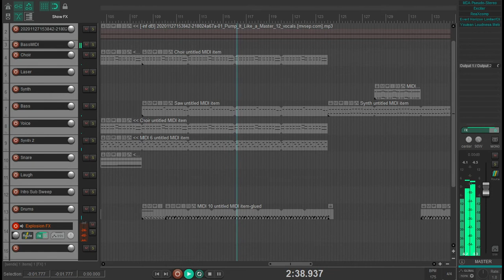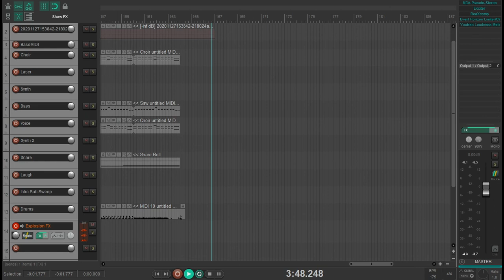Masters Of Rave - Pump It (Like a Master) [The MIDI Version]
This was a "can I make this into a MIDI" test. Worked out ok but I had a hard drive failure just after this and lost the project. It had been saved but wasn't recoverable anywhere. Has an imperfect sample at the beginning but it HAD to have it. Think I'll try something more mellow next.

The Patchbay offers presets for popular synthesizers like TAL U NO LX, U-he Diva & Serum.
Find cutting-edge drum packs & sample packs that take you to new heights.
We have thousands of sounds for Retrowave, Synthwave, Outrun, Darksynth, Cyberpunk, IDM, & many more.
Packs by artists such as The Midnight, Waveshaper, Arcade Summer, Timecop1983 & Michael Oakley.
Or, talented sound designers such as Espen Kraft, Sonic Underworld, Swan Audio & Luftrum.